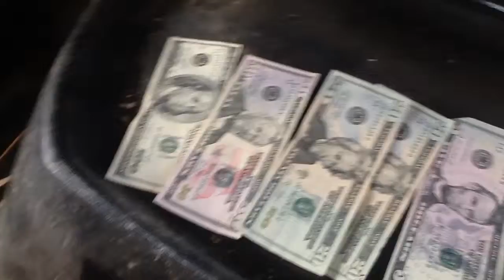Purchasing a used RV on the cheap for only $200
The RV we found was offered for only $200! Deals are out there just look around!